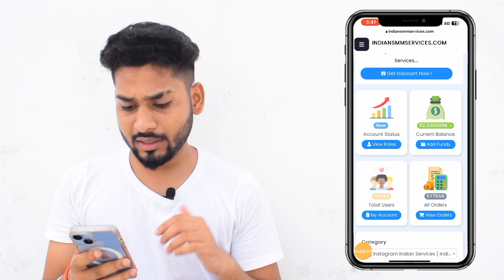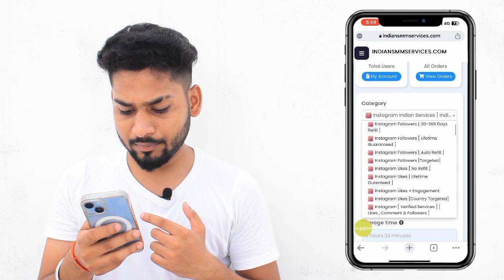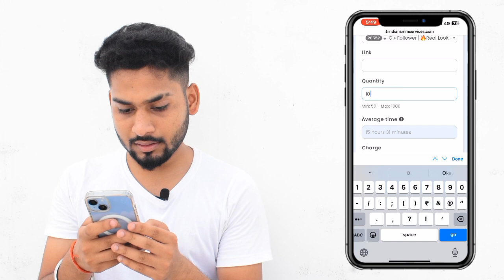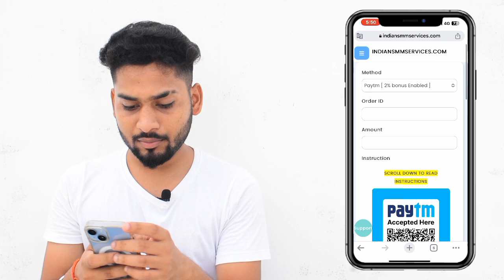Instagram Followers kaise badaye| instagram par follower kaise badhaye| get instagram followers 2023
VIDEO TAGS•